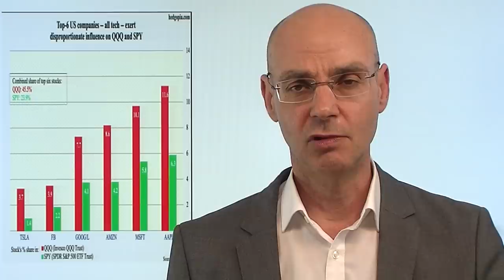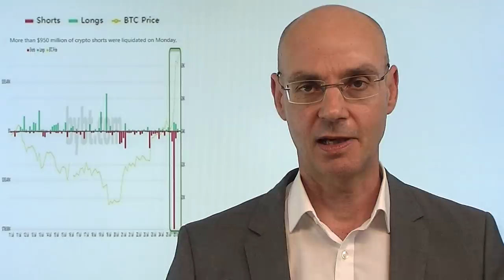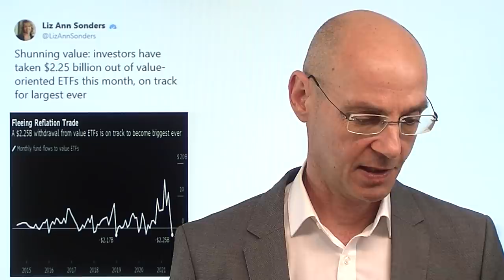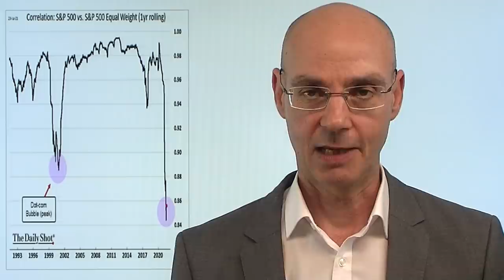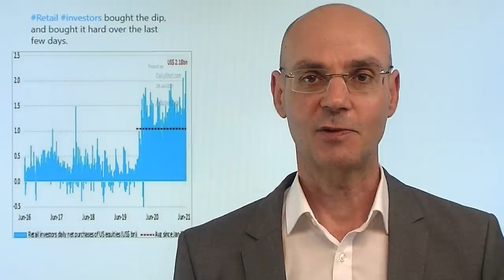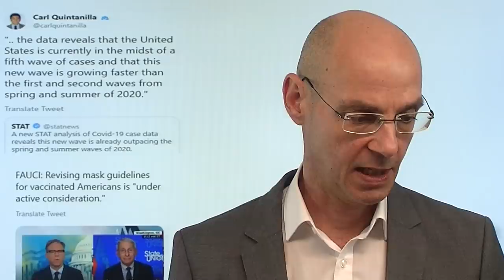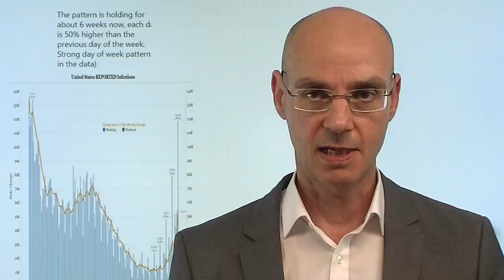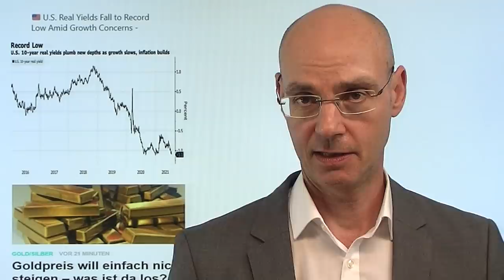Jetzt geht es los! Marktgeflüster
Der heutige Montag war eine Art Aufgalopp für die Aktienmärkte mit weitgehend unveränderten US-Indizes: ab heute Abend aber wird es ernst mit den Zahlen von Tesla (wir berichten ab 22Uhr), bevor dann morgen die drei großen US-Tech-Konzerne Apple, Microsoft und Google (Alphabet) ihre Zahlen veröffentlichen werden. Die chinesischen Tech-Konzerne werden hingegen weiter abverkauft nach den Aktionen Pekings - stecken Machtkämpfe der "roten Prinzen" dahinter? Insgesamt enttäuschen die Konjunkturdaten weiter - sowohl der deutsche ifo Index als auch die heutigen US-Immobiliendaten schwöcher als erwartet. Die Aktienmärkte aber ignorieren das, trotzdem die Infektions-Zahlen mit der Deltavariante weiter explodieren - vor allem Asien könnte dann zu einem Problem werden..